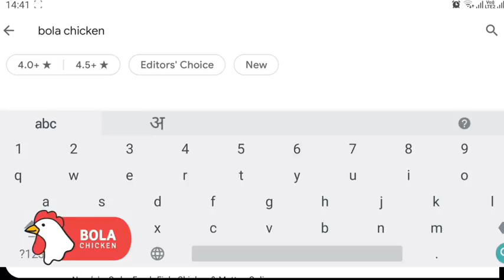जळगाव; पोलीस दलात नवीन वाहनांचा ताफा दाखल